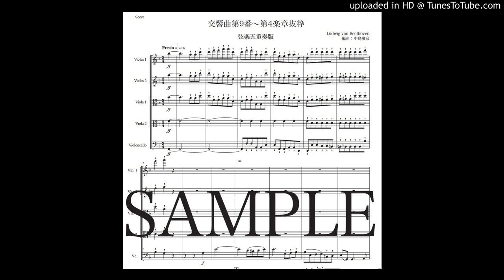ベートーヴェン「交響曲第9番〜第4楽章抜粋」弦楽五重奏版（編曲：中島雅彦）